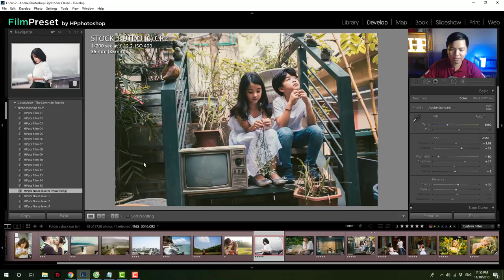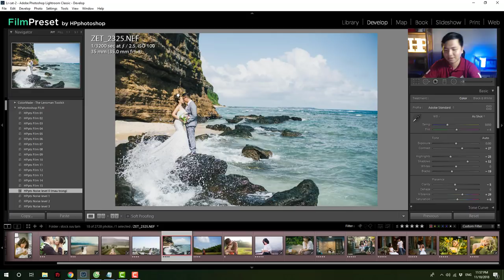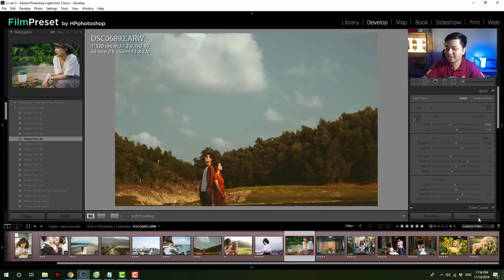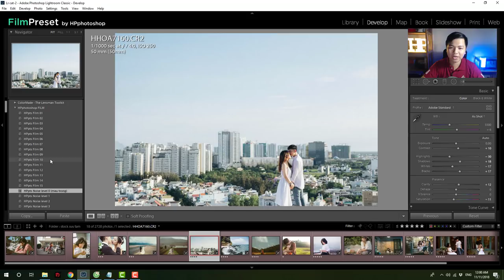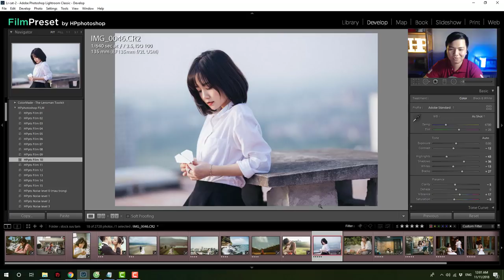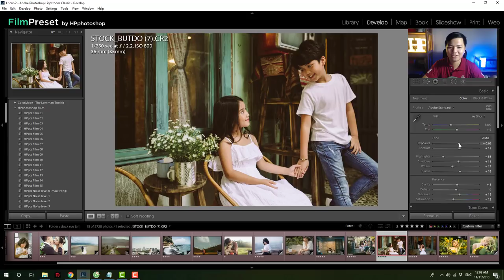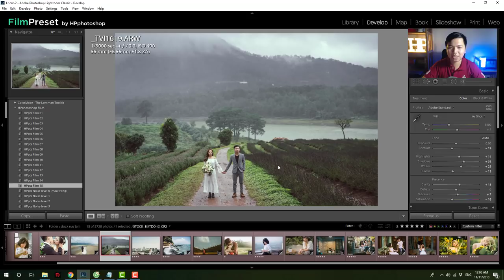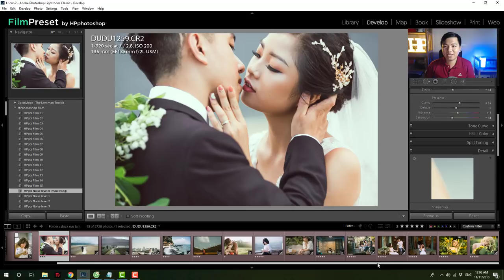📷 Review FILM Preset blend màu cao cấp